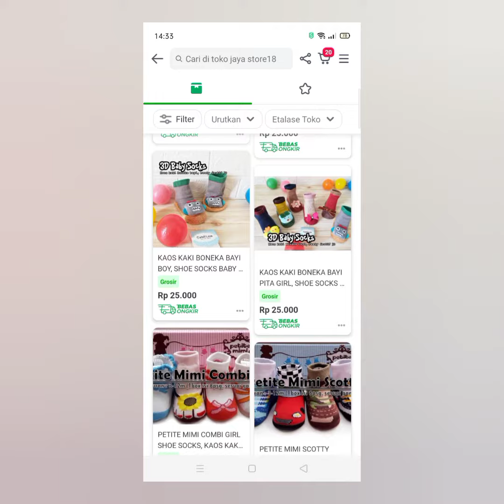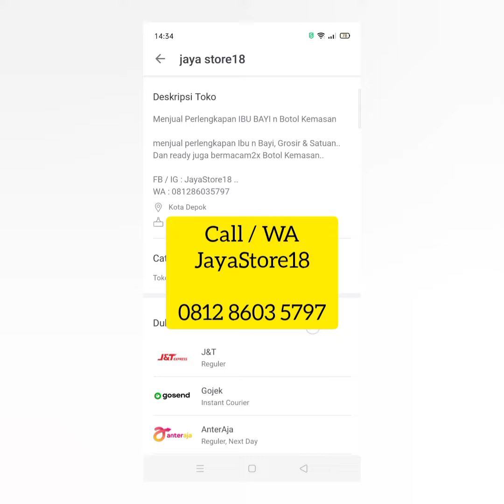TOKO ONLINE TOKOPEDIA JAYASTORE18 botol jar toples kemasan murah tali kalung masker premiun murah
COD di :
lazada.co.id/jayastore18

Bisa pesan jg di :
SHOPEE :
Shopee.co.id/jayastore18

TOKOPEDIA :
Tokopedia.com/jaya-store18

Instagram.com/jayastore18